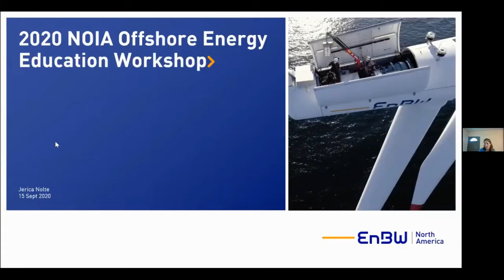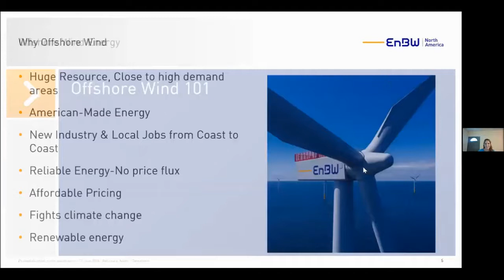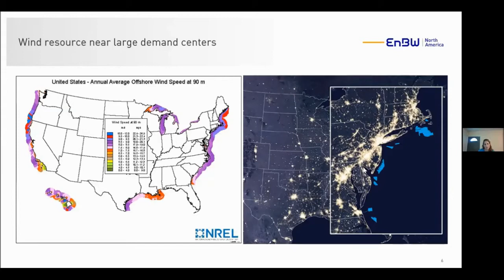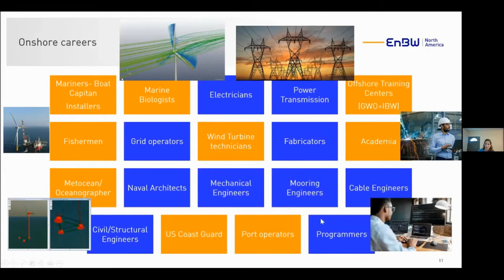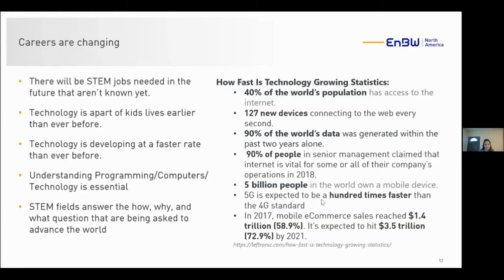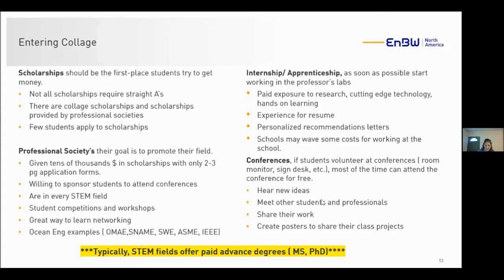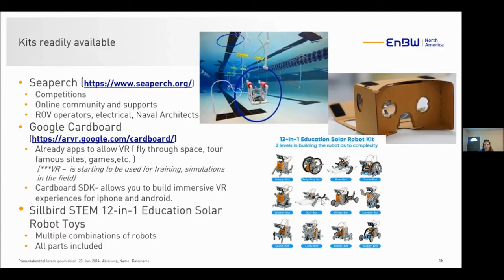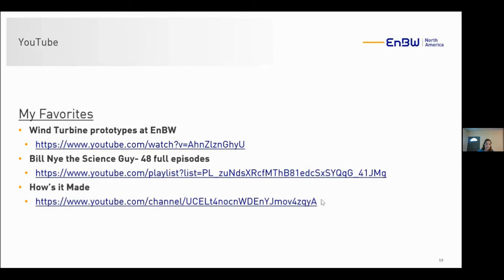Jerica Nolte - Offshore Wind & Floating Wind Technologies and Career Paths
Jerica Nolte, Floating Technology manager, EnBW North America  - Offshore Wind and Floating Wind Technologies and Career Paths

(Presentation 2 of 5)